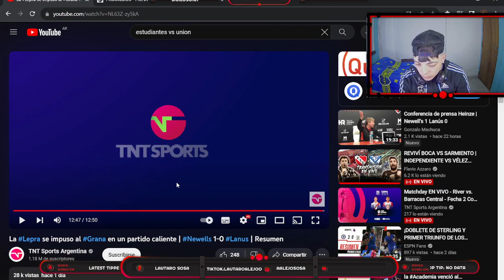OPINION DE NEWELLS 1-0 LANUS/ FECHA 2